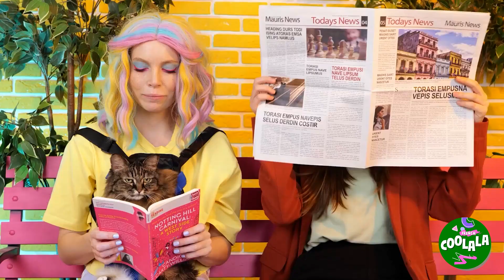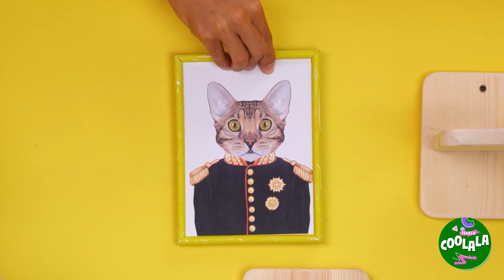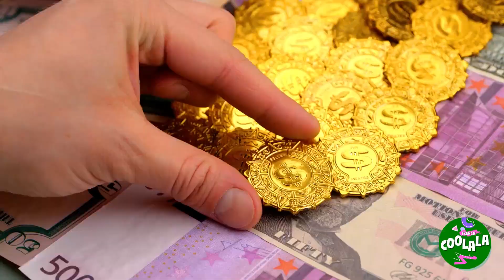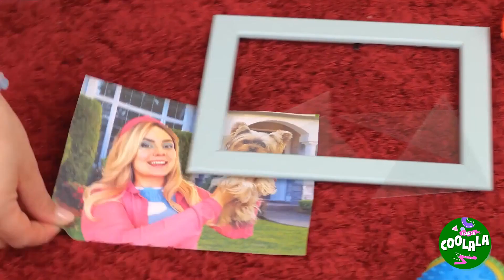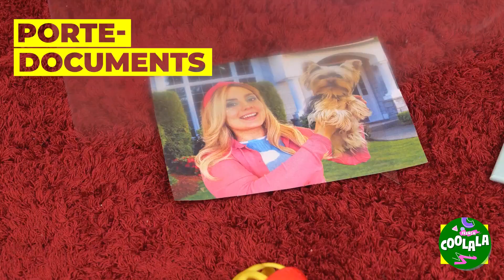Traitez ce petit ami comme il se doit ❤️‍🩹Meilleures astuces pour les maîtres d'animaux de compagnie